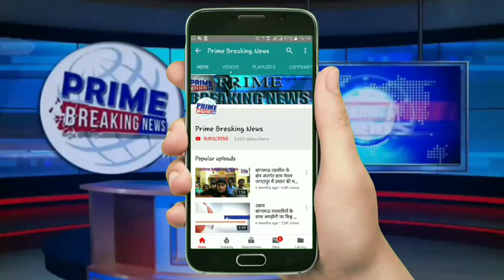नाले से एक हजार घर प्रभावित है जिसे आये दिन हजारो बीमारी से परेशान है